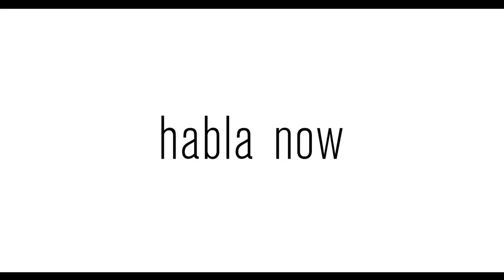HABLA NOW | NELY GALÁN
HABLA NOW, the latest installment of the award-winning “Habla” series from HBO Latino, debuts FRIDAY, SEPTEMBER 18 (9:00PM ET/PT). The one-hour documentary special features testimonials from U.S. Latinos sharing their personal experiences directly to the camera for a national audience, in both English and Spanish.
Entrepreneur and author Nely Galán speaks about the power of togetherness, and unity between the Latinx and African-American communities.
HablaNow will be available on HBO Latino and to stream on HBO Max.